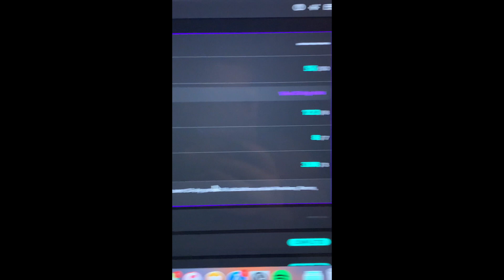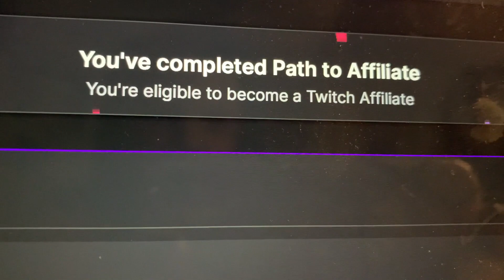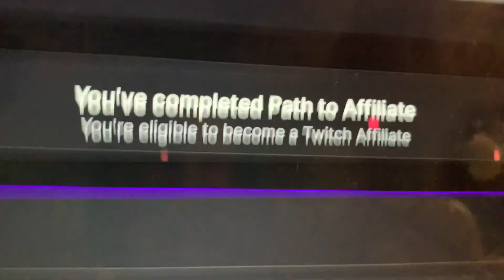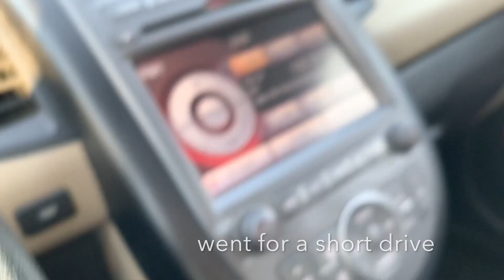First Week of 2021 Vlog (twitch affiliate, mental health, doctor appts)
A vlog of my first week of January. This week has lots of ups and downs in it and hope that it sheds light on some issues that I believe I am not alone in.

Stay Strong My Friends!